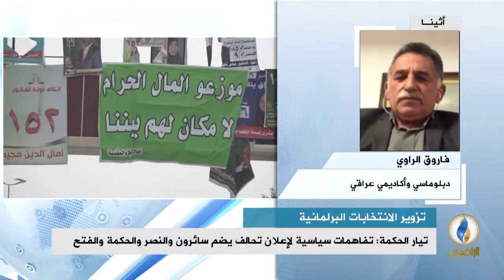مداخلة فاروق الراوي بشأن عمليات التزوير في الانتخابات البرلمانية في العراق